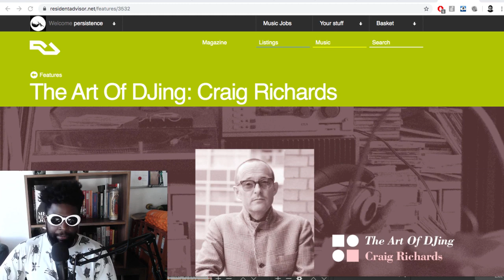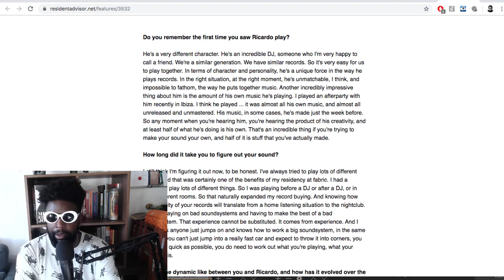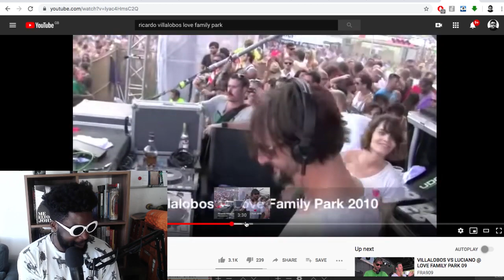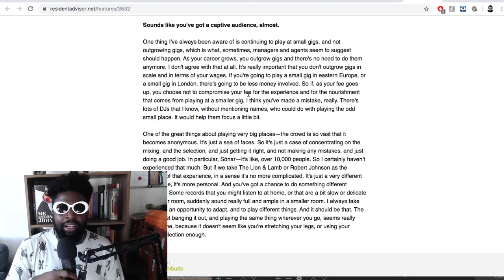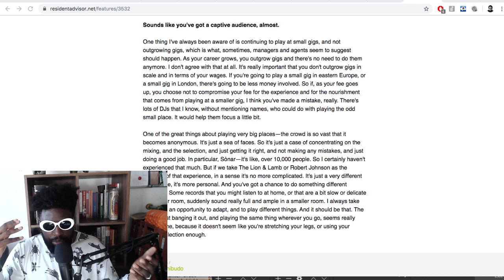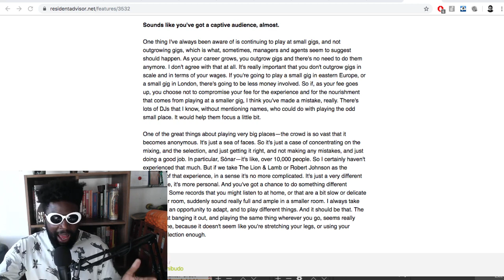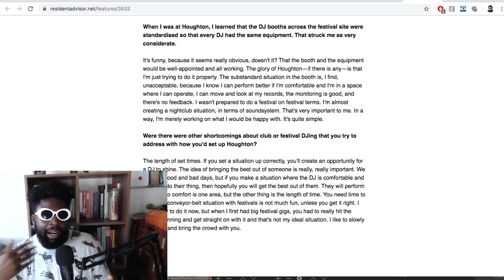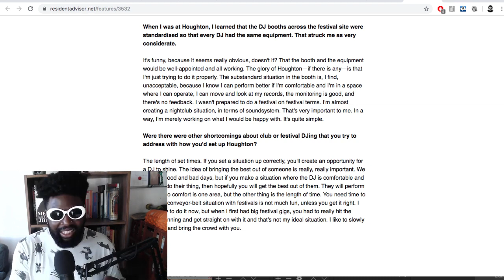Craig Richards and the Art of DJing